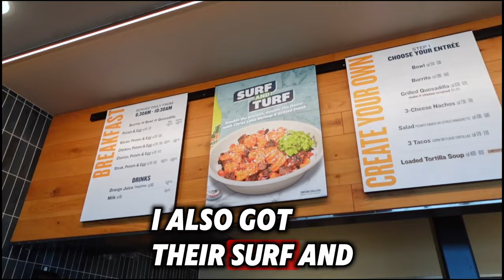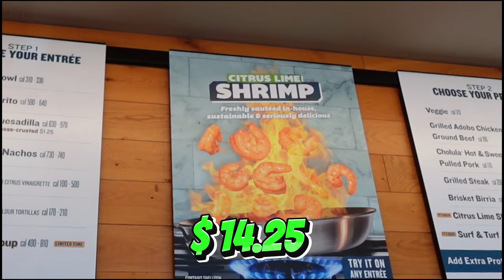Discovering Colorado's Food Scene: Fast-Food Edition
I ate at Fast Food Restaurants in Denver for an Entire Day! From Good Times Burgers and Green Chili Fries, to Noodles and Company and Qdoba! It was so much fun!

⭐FOLLOW ON SOCIAL IG AND TT